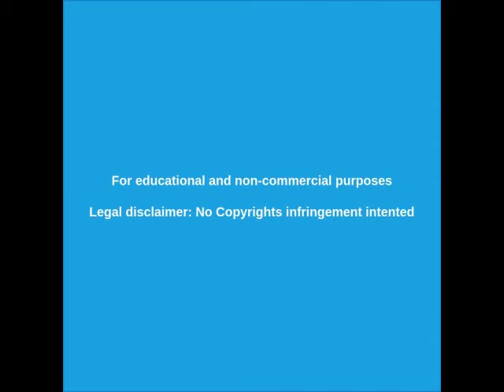OVNIS 2020 CAPTADOS PARTE 4 - OVNIS en DUBAI